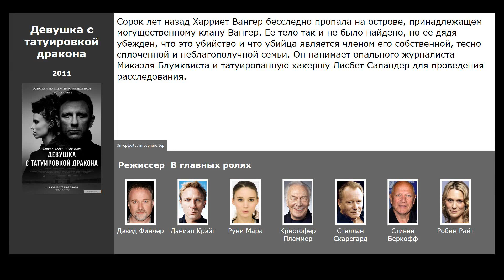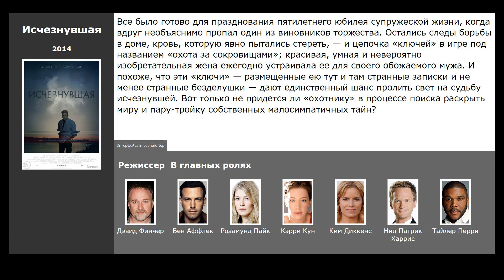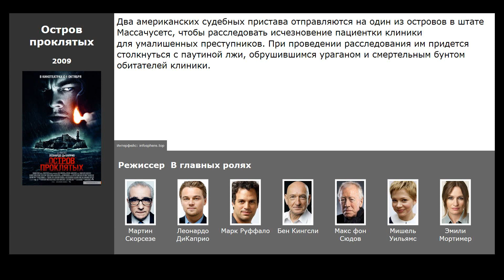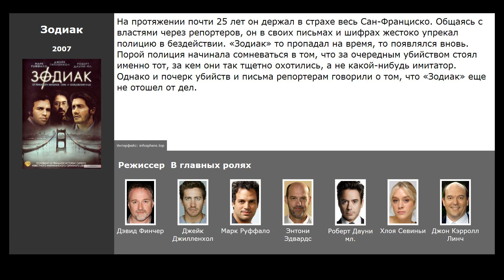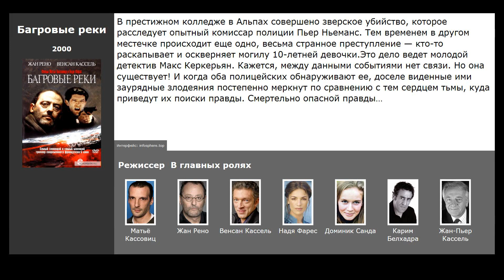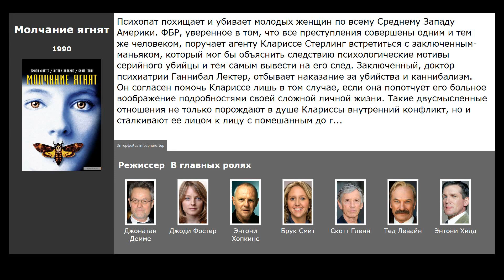8 лучших фильмов, похожих на Девушка с татуировкой дракона (2011)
Список фильмов, которые по мнению зрителей похожи на Девушка с татуировкой дракона (2011):

00:14 Снеговик (2017) / жанр: драма, криминал, триллер / в главных ролях: Майкл Фассбендер, Ребекка Фергюсон, Вэл Килмер
00:43 Исчезнувшая (2014) / жанр: триллер, драма, детектив / в главных ролях: Бен Аффлек, Розамунд Пайк, Кэрри Кун
01:31 Девушка с татуировкой дракона (2009) / жанр: триллер, драма, криминал / в главных ролях: Микаэл Нюквист, Нуми Рапас, Питер Абер
02:26 Остров проклятых (2009) / жанр: триллер, детектив / в главных ролях: Леонардо ДиКаприо, Марк Руффало, Бен Кингсли
02:51 Зодиак (2007) / жанр: триллер, драма, криминал / в главных ролях: Джейк Джилленхол, Марк Руффало, Энтони Эдвардс
03:21 Багровые реки (2000) / жанр: триллер, криминал, детектив / в главных ролях: Жан Рено, Венсан Кассель, Надя Фарес
04:01 Семь (1995) / жанр: триллер, драма, детектив / в главных ролях: Брэд Питт, Морган Фриман, Гвинет Пэлтроу
04:41 Молчание ягнят (1990) / жанр: триллер, криминал, детектив / в главных ролях: Джоди Фостер, Энтони Хопкинс, Брук Смит